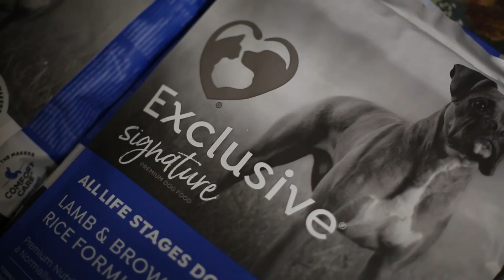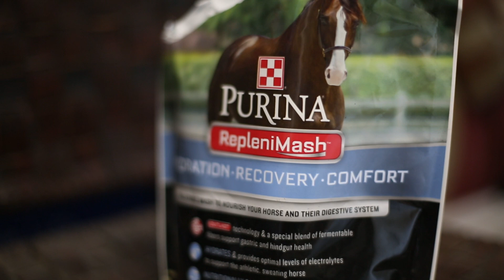What I Feed-Purina products